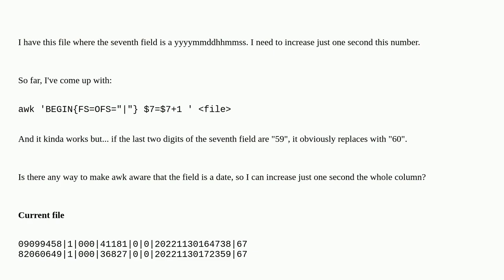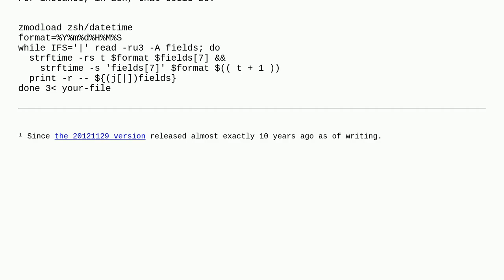Add one second to yyyymmddhhmmss with awk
A special thanks goes out to the community

  time awk replace